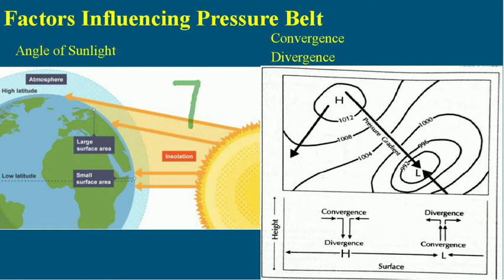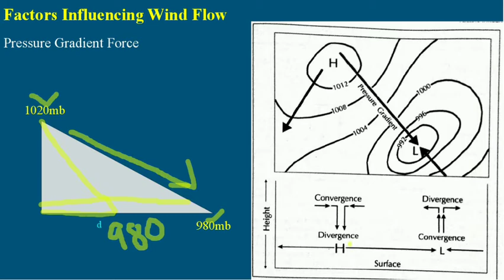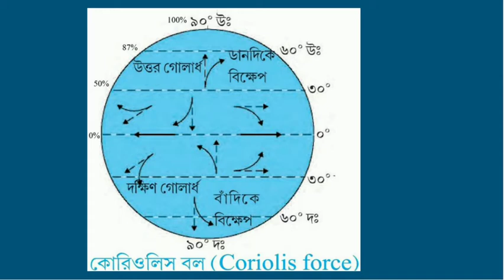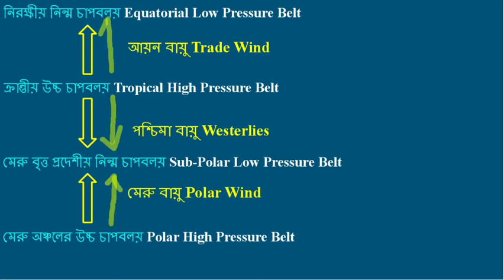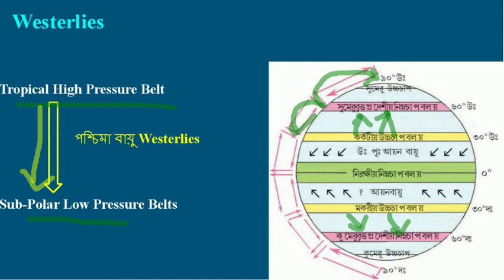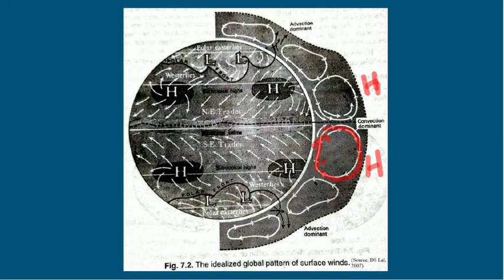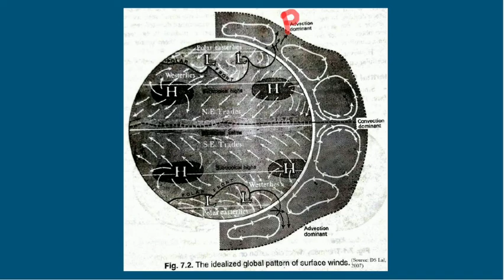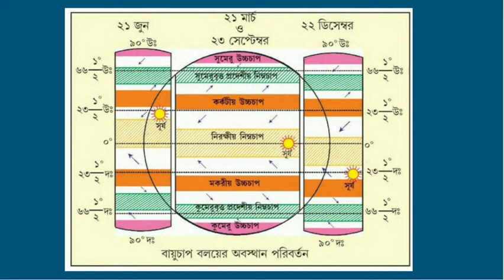চাপবলয় ও নিয়ত বায়ুপ্রবাহের সম্পর্ক Relation between Pressure Belt and Planetary Wind System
The relation between pressure belt on earth surface and planetary wind system has been discussed with the explanation of pressure belt and wind flow as well as direction. The formation of pressure belt and wind has been presented in earlier video.
You can watch the formation of pressure belt and wind on earth surface from this link.